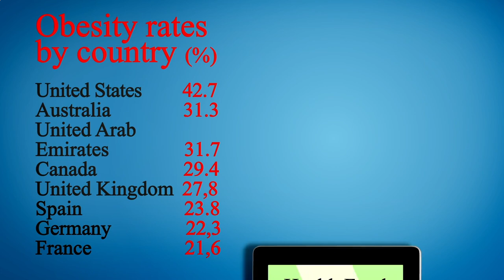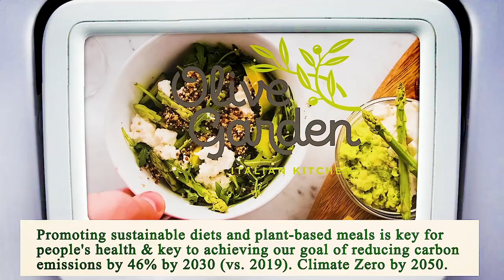Nearest Restaurant from Me - Nearest Restaurants from Me - San Diego 92114, San Diego County, CA, US